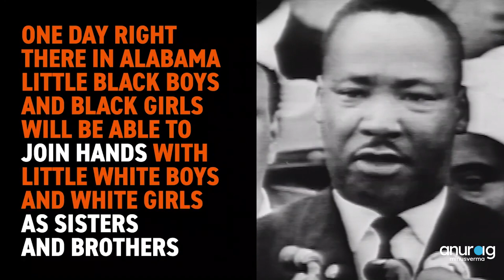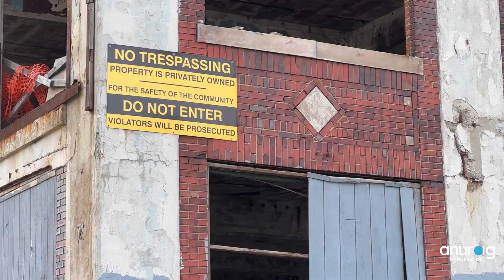A day in America’s Ghost Town - Detroit 🇺🇸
Story of Detroit | Ghost town of USA

The city of Detroit in the USA was once a major industrial city. Since the 1960s, the city has faced an unending period of decline due to social and economic reasons, resulting in Detroit becoming the largest US city to ever file for bankruptcy in 2013. Abandoned buildings are now ever-present symbols in the cityscape; some even term it a ghost town of the USA.